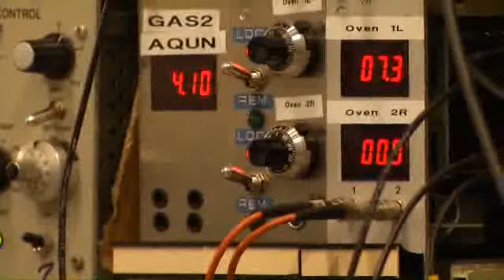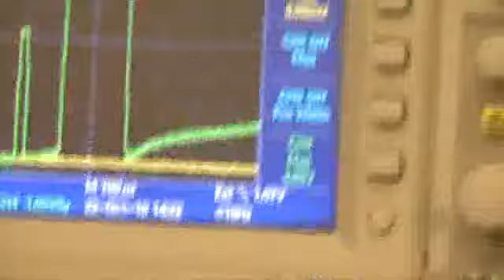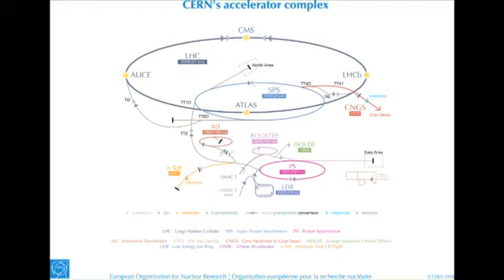Rushes filmed at Linac 3